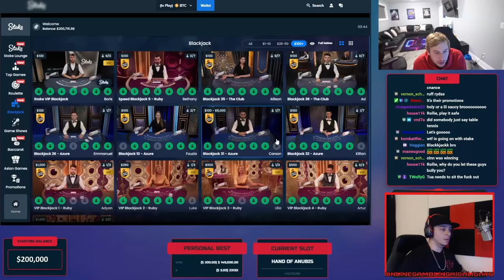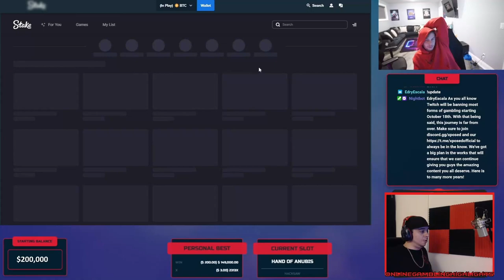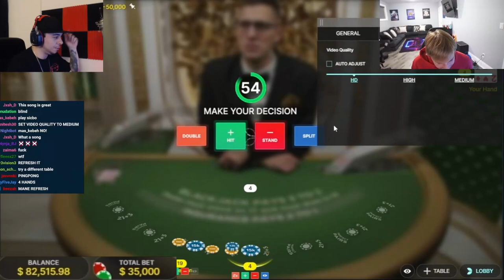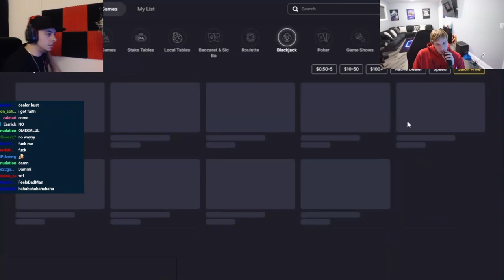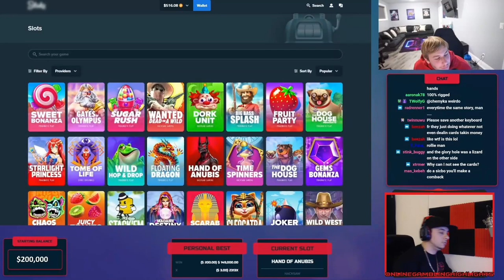THIS IS NEXT LEVEL !!! SOMETHING WEIRD HAPPENS !!!